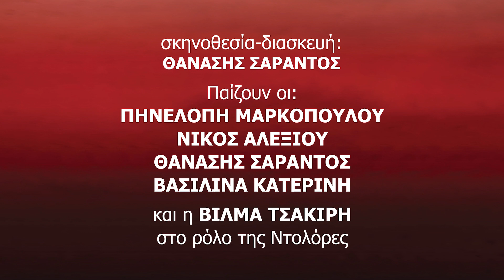ΓΕΡΜΑ του Φεντερίκο Γκαρθία Λόρκα (teaser)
ΓΕΡΜΑ του Φεντερίκο Γκαρθία Λόρκα
επιστρέφει στη Θεσσαλονίκη στο Θέατρο Αμαλία από 19 Μαρτίου
Teaser

Η Γέρμα του Φεντερίκο Γκαρθία Λόρκα σε σκηνοθεσία Θανάση Σαράντου, επιστρέφει στη Θεσσαλονίκη στο Θέατρο Αμαλία =! Η «ΓΕΡΜΑ», το εμβληματικό έργο του Φεντερίκο Γκαρθία Λόρκα σε σκηνοθεσία –διασκευή Θανάση Σαράντου, που κέρδισε το κοινό και τους κριτικούς σε Αθήνα, Θεσσαλονίκη και Πάτρα επανέρχεται στη Θεσσαλονίκη στο θέατρο Αμαλία από 19 έως και 22 Μαρτίου 2020.

Ο Θανάσης Σαράντος και η Εταιρία Θεάτρου “Ηθικόν Ακμαιότατον” παρουσιάζουν μία διασκευή της «Γέρμα» για 5 πρόσωπα, που βιώνουν το μύθο του Λόρκα, σ’ ένα ελληνικό ακριτικό χωριό της Ηπείρου εν έτει 2020.

Συντελεστές
Μετάφραση: Τζένη Μαστοράκη
Σκηνοθεσία - διασκευή-φωτισμοί: Θανάσης Σαράντος
Σκηνικά: Φιλάνθη Μπουγάτσου
Κοστούμια: Μπιάνκα Νικολαρέιζη
Πρωτότυπη μουσική: Κωνσταντίνος Ευαγγελίδης
Επιμέλεια κίνησης: Κωνσταντίνος Καρβουνιάρης
Βοηθός σκηνοθέτη: Μηνάς Σπανάκης
Φωτογραφίες: Ρίτα Τσέλα, Ευτυχία Πλαμουζίτη

Παίζουν
Πηνελόπη Μαρκοπούλου (Γέρμα)
Νίκος Αλεξίου (Γιάννης)
Θανάσης Σαράντος (Βίκτωρας)
Βασιλίνα Κατερίνη (Μαρία)
Παναγιώτης Γκιζώτης (Γιός)

και η Βίλμα Τσακίρη στον ρόλο της Ντολόρες

Παραγωγή: Α.Μ.Κ.Ε. «ηθικόν ακμαιότατον»

Ημέρες και Ώρες Παραστάσεων:
19,20,21 Μαρτίου στις 21.00
22 Μαρτίου στις 20.00